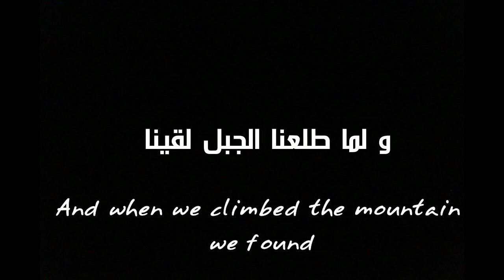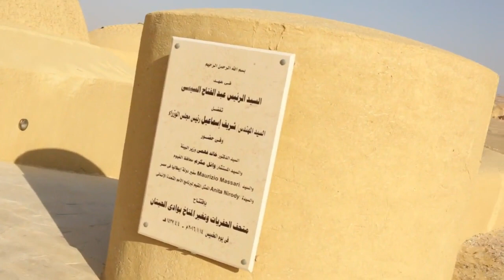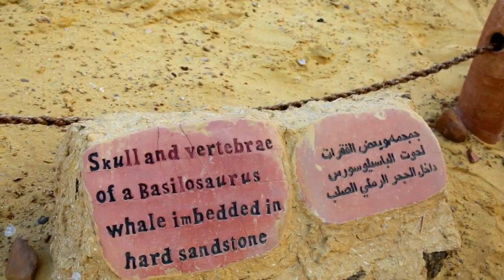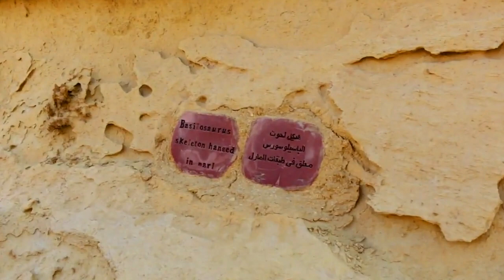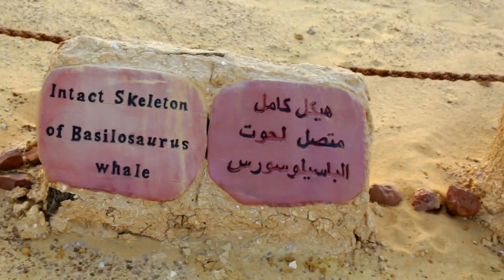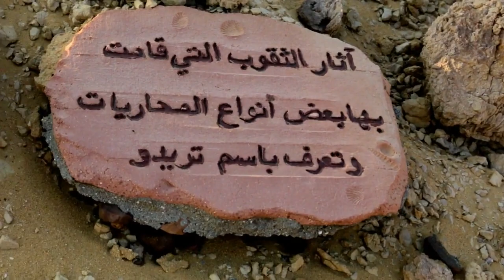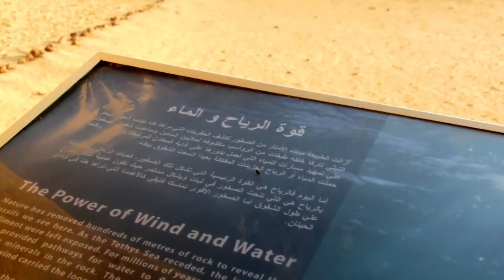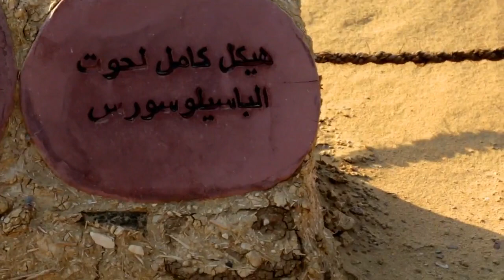Whale Valley Trip (open museum) - رحلة رصد لمحمية وادى الحيتان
press "CC"  button for english translation :)

A very beautiful journey in egypt at Whale Valley in fayoum its a very amazing place and its a very important Nature reserve at 2005 it be world heritage site from UNESCO because of rare died whales from about 40 million years ago ...

Dont forget to see part 2 SOON ...

رحلة فى غاية الروعه فى وادى الحيتان بمصر فى الفيوم مكان فى غاية الجمال و الهدوء
فى عام 2005 تم اعتمادها كمنطقة تراث عالمى من اليونسكو  و ده بسبب اكتشاف حيتان نادرة من 40 مليون سنه ...
انتظروا الجزء الثانى قريبا ...